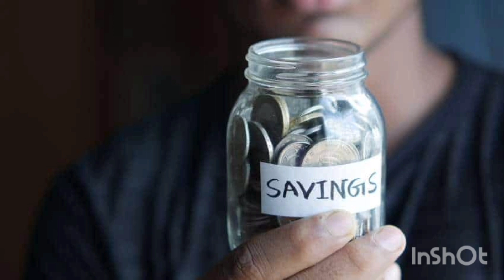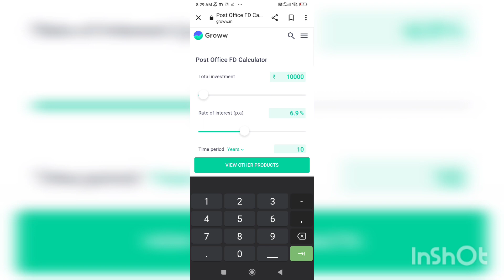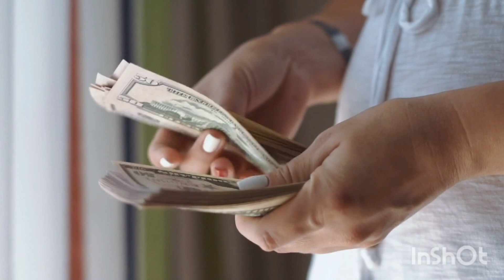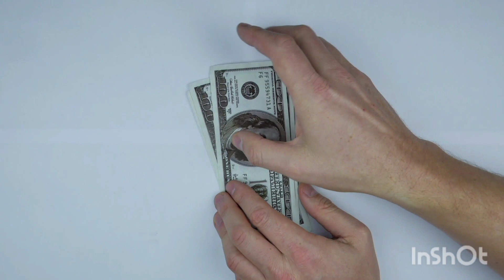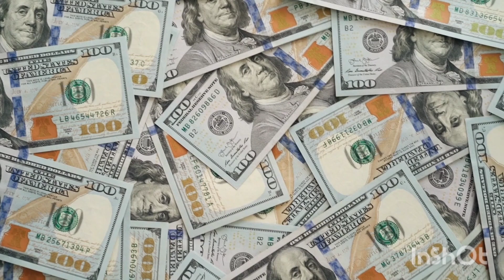നിങ്ങളുടെ സമ്പാദ്യം ഇരട്ടിആക്കാനുള്ള Savings Scheme#kisanvikaspatra